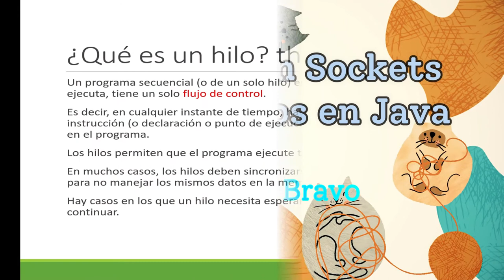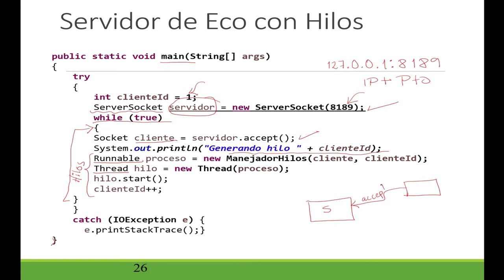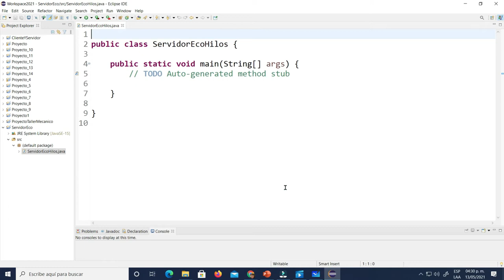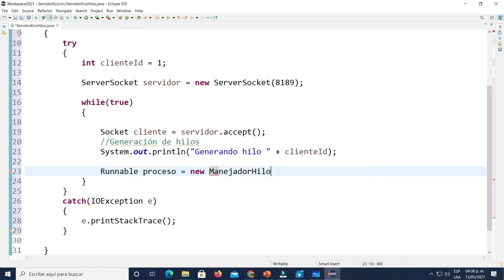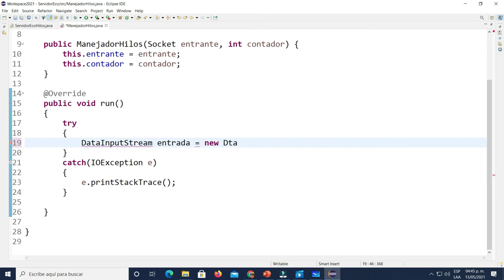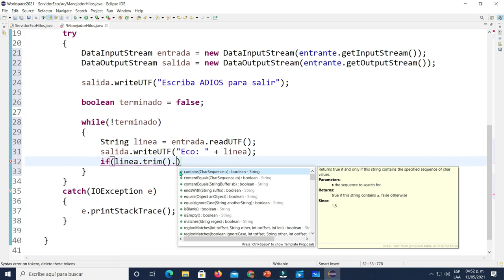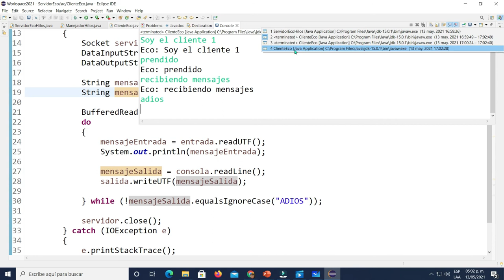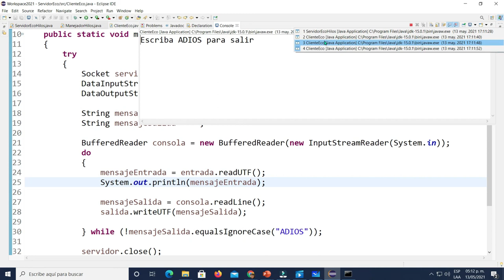Servidor Eco con Hilos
Se presenta el desarrollo de un servidor de eco con sockets, hilos y flujos en java.